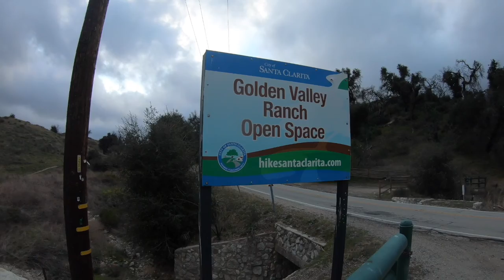Horse Benchmark, Utopia Lookout and Peak 1896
Fun hikes around Placerita Canyon.  Horse Benchmark in Golden Valley Ranch Open Space, Utopia Lookout off Sand Canyon at the base of the San Gabriel Mountains and Peak 1896 behind the Visitor Center at Placerita Canyon State Park.